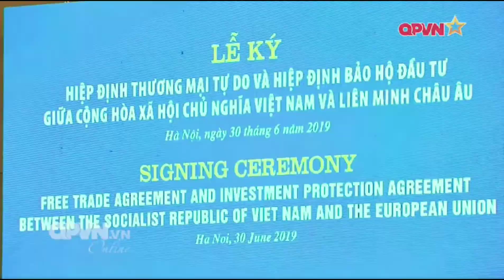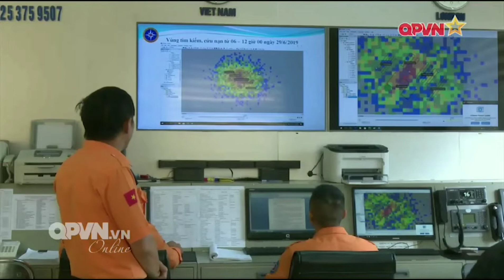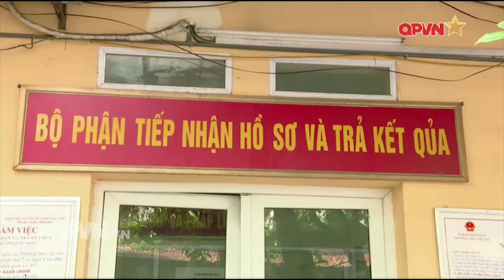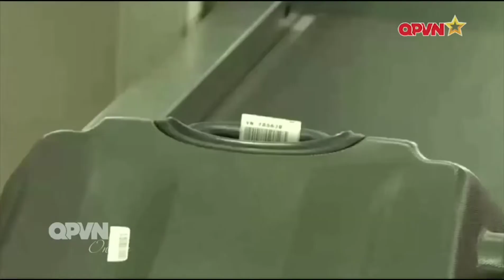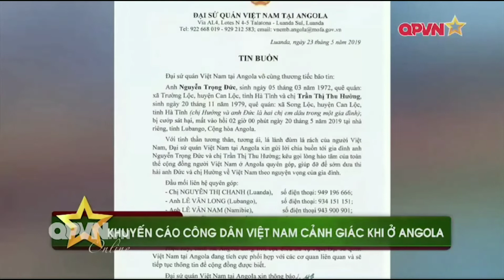Thời sự quốc phòng Việt Nam 30/6/2019